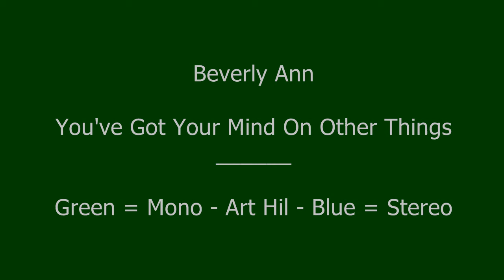Beverly Ann - You've Got Your Mind On Other Things